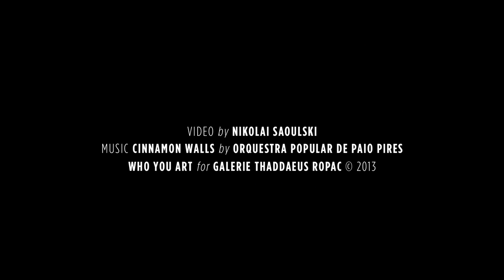"Empire State, New York Art Now" | Teaser 3 | Galerie Thaddaeus Ropac | Paris Pantin | 2013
A glance at the installation of the group exhibition
"Empire State, New York Art Now"
Opening in Paris, Pantin 17 November 2013
Video by Nikolai Saoulski